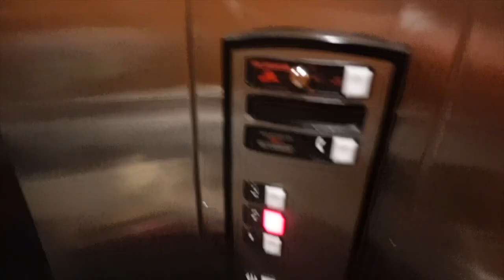TRUCKIN MADDNESS VLOG | LANCASTER CA | 4.1.2023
TRUCKIN MADNESS APRIL 1 2023 LANCASTER CA